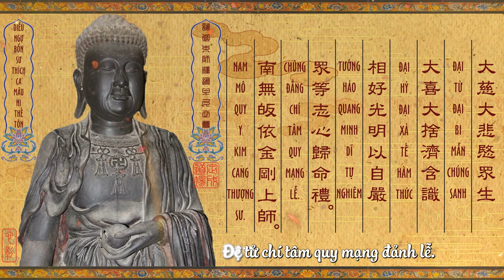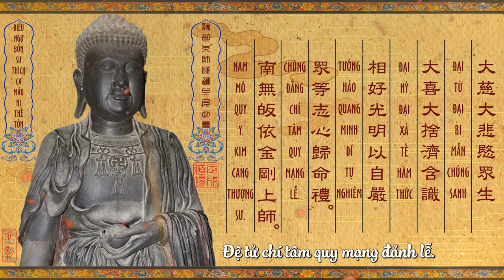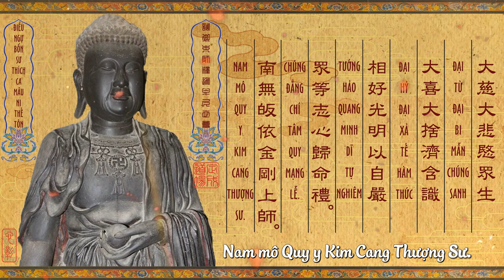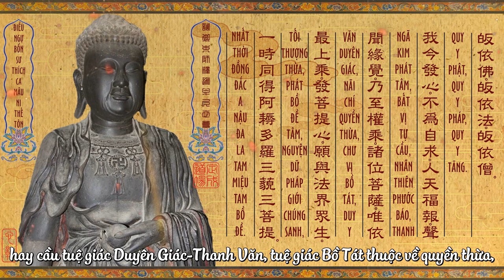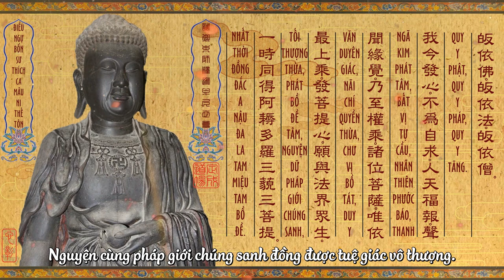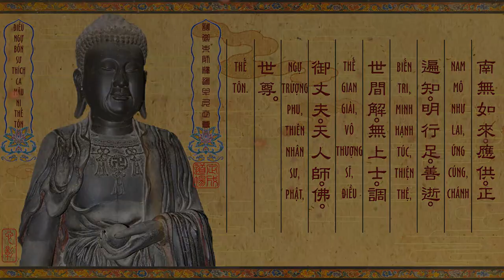Thầy Định Thành -《TÁN ĐẠI TỪ》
Lời khai thị của Hòa thượng Định Thành:
8.
Thông điệp và ý nghĩa:
Nam mô Chú Lực Năng Trừ Dịch Khí Lưu Hành QUÁN THẾ ÂM BỒ TÁT MA HA TÁT.
Thượng chúc Phật Pháp huy hoàng, chúng Tăng thanh tịnh, trời yên bể lặng gió thuận mưa hòa, nhà nhà lạc nghiệp an cư, xứ xứ thái bình thạnh trị.
Phục nguyện, Tam tai đốn tức, Dịch khí tảo trừ, Đương nguyện chúng sanh đồng đắc Phổ Môn tám-muội.
Cung chúc, Việt Nam quốc tộ thánh thọ vô cương, địa cửu thiên trường.
"Nguyện rằng với đức tin trong sạch nơi Tam Bảo, là hải đảo tự thân, mạch nguồn của tuệ giác và từ bi, sẽ là nơi an trú yên ổn nhất cho chúng con. Ngưỡng mong những điều phúc lành sẽ chan hòa khắp chốn. Cầu cho tật khí tiêu trừ, dịch độc tiêu tán, mọi người an ổn, quốc giới bình yên.
Một lòng cảm niệm sự chở che của chư Phật, Bồ Tát và những vị Thiện Thần. Hơn hết là sự hiện hữu thực tại, những đóng góp hy sinh cao thượng nhưng thầm lặng, đơn sơ nhưng vĩ đại của những anh hùng nơi tuyến đầu chống dịch. Nguyện với phước lành do sự hoan hỷ tạo ra, xin hồi hướng cho những vị anh hùng ấy được sức khỏe, nhiệt tâm, quyến thuộc an lành và thành tựu những mong ước. Cùng hồi hướng hết thảy cho vạn loại được bình yên trong giác tuệ của Chánh Pháp, của Thế Tôn. Những chúng sanh đau thương đà khuất bóng cũng hưởng được phúc lành tái sanh về đất Tịnh.
Hướng về những vị Thượng nhân giàu lòng bi mẫn, hy sinh và vị tha.
Hướng về chư tôn Trưởng Lão, chư Tôn đức Tăng Ni ròng chuyên Giới luật, phạm hạnh thanh tu.
Hướng về Chánh Pháp diệu thường do các đức Thế Tôn khéo thuyết giảng.
Hướng về chư Thế Tôn mười phương cùng tận không gian."